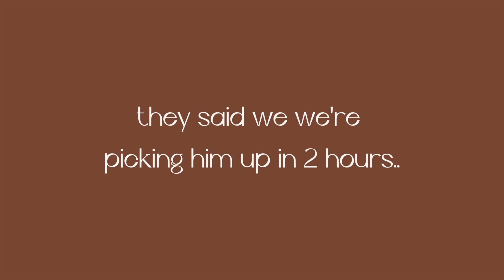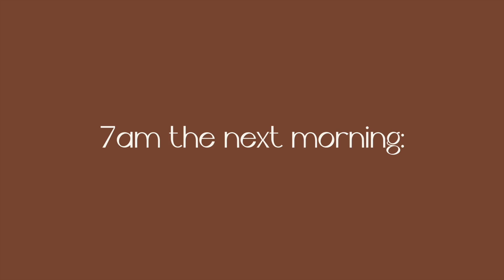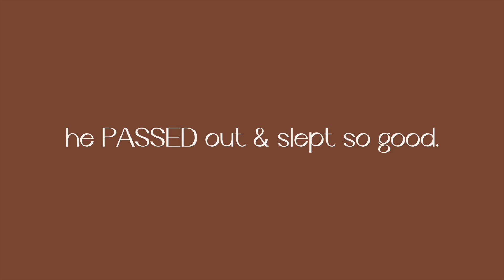WE GOT A PUPPY | Golden doodle !!!!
WE GOT A PUPPY! He is a medium F1 Golden Doodle- aka a chicken tender. His name is Ziggy & he is beyond perfect !!! We're so excited to start this journey together as a lil family!! THE J FAM.

You can follow him on IG and Tiktok: @ziggythadoodle

To get a 1 year supply of Vitamin D + 5 individual travel packs FREE with your first purchase, go to

Athletic Greens is a comprehensive, all-in-one greens powder engineered to fill the nutritional gaps in your diet and support your body’s nutritional needs across four pillars of health: Gut health, Immune support, Energy and Recovery! It’s packed with 75 vitamins and minerals and whole food-sourced ingredients, combining the perfect amount of micronutrients, absorption and taste to jumpstart your daily routine. Athletic Greens is also available in the US, Canada, UK and Europe.

MUCH LOVE!

Socials:
IG: @brynl3y and @lukasjoyner , @ziggythadoodle
Titkok: @brynleyjoyner , @lukasjoyner @ziggythadoodle